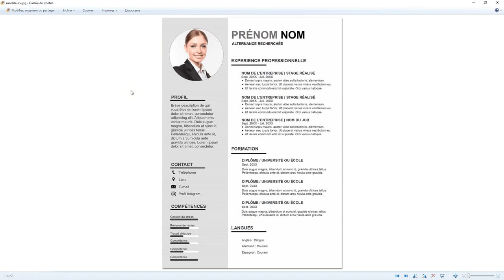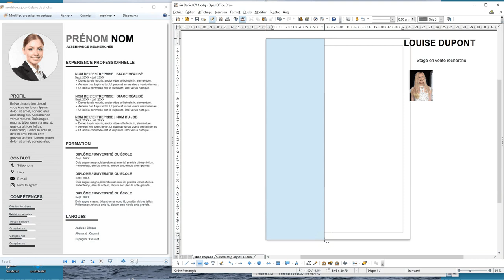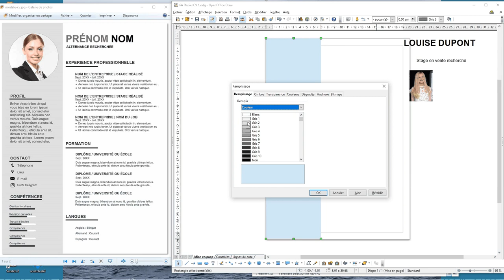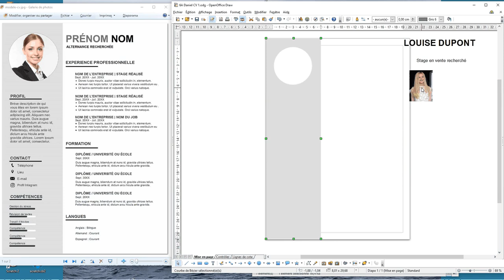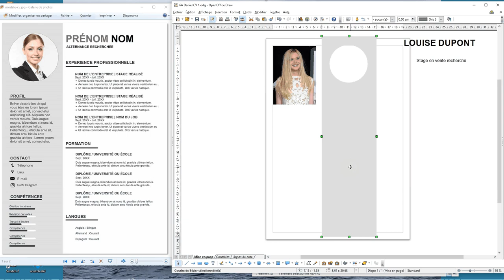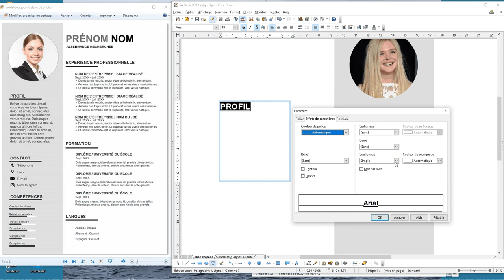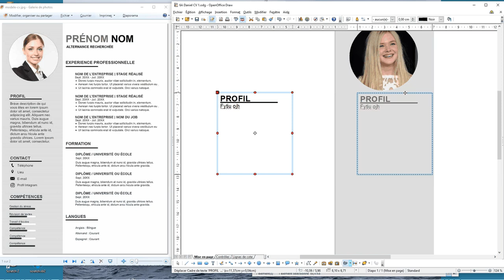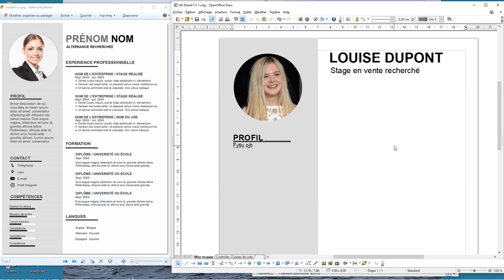Présenter son CV avec Open Office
Pour les élèves de 6A et 6B du collège Le Sacré-Cœur